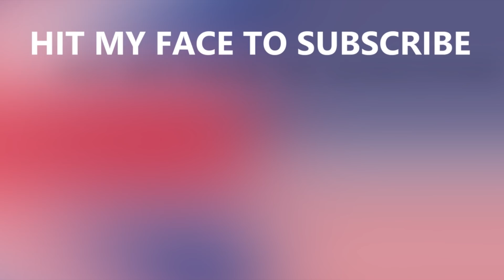5 U.S. Companies That Still Existed When I Moved to America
Having moved to the United States during the recession of 2008, it was a time of profound change - not just for me, but for businesses across the world. And there are some U.S. companies that I remember fondly from my early years in the U.S. - companies that have now all-but disappeared. Here are five of them.